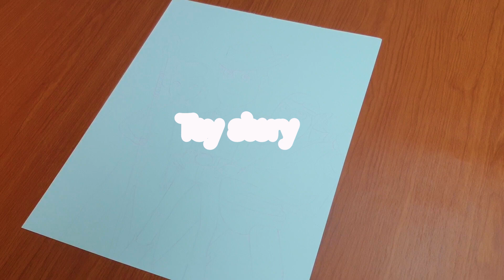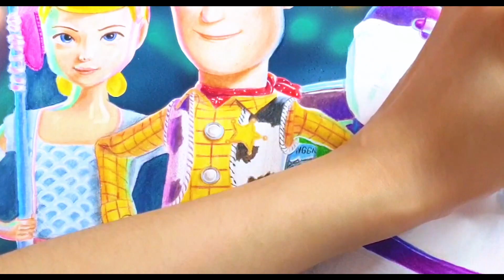Toy Story4 | Disney Pixar | Mixed media on paper | ARTRAVEL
Drawing Bo peep, Woody and Buzz from Disney Pixar's Toy Story4.
Materials: strathmore paper, Prismacolor pencils, Carandache luminance colored pencils,
Electric eraser, Airbrush, film, ArtKnife.

It will give me a lot of ENERGY:)